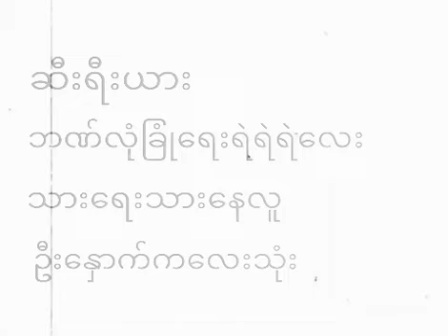MARIO SY YEN (1947, Myanmar) (Opening Closing)